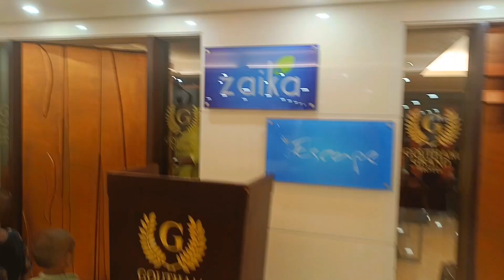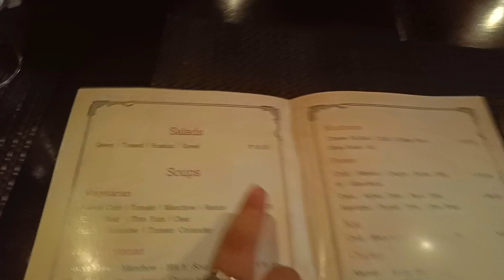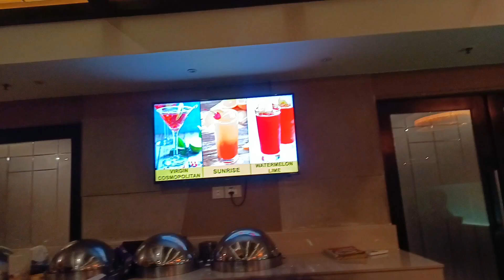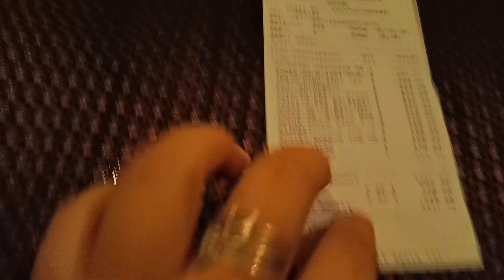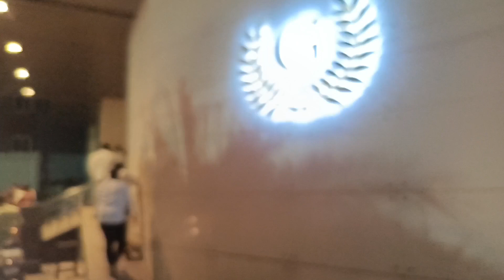Pravalli Send of Party🎉!!India to USA!! Telugu Vlogs!!